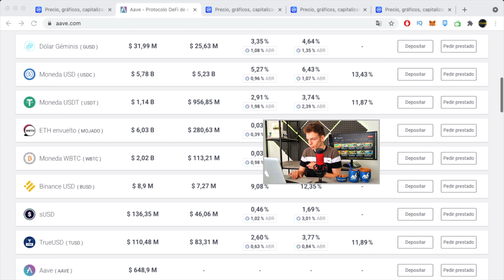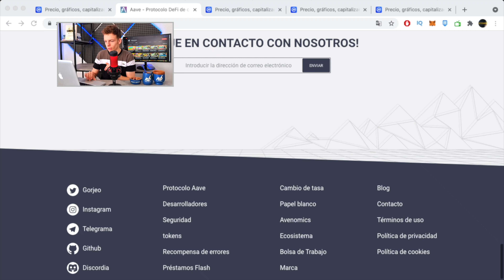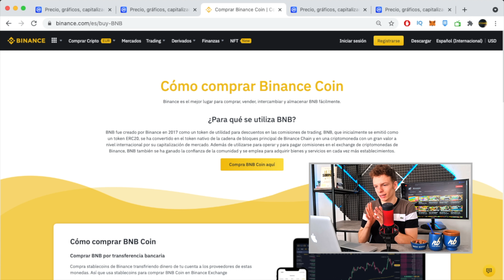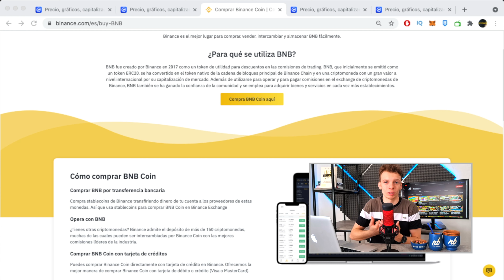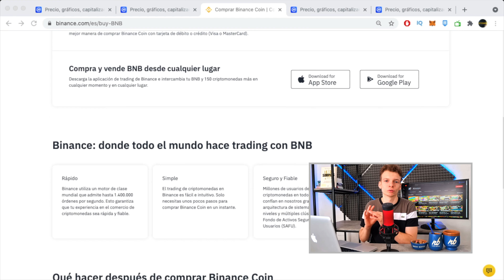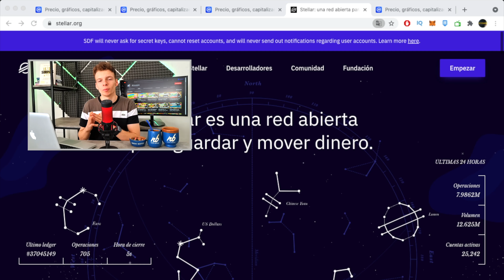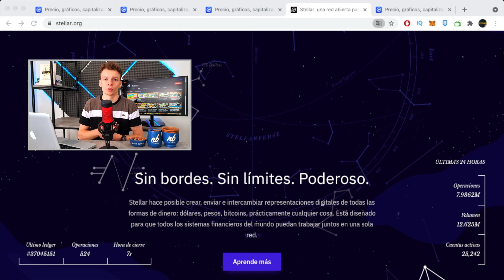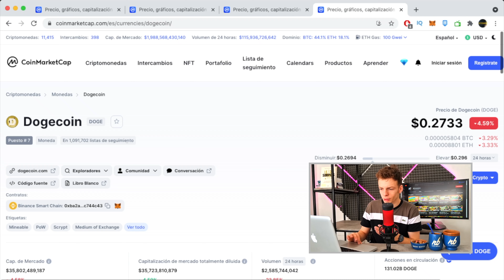𝐓𝐎𝐏 3+1 CRIPTOMONEDAS SEPTIEMBRE 2021 [𝐏𝐔𝐄𝐃𝐄𝐍 𝐇𝐀𝐂𝐄𝐑𝐓𝐄 𝐑𝐈𝐂𝐎 ] mejores criptomonedas 2021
Mi querido emprendedor emprendedora bienvenidos a un nuevo video, Hoy vamos a estudiar y analizar 4 Criptos con buenos proyectos que pueden crecer mucho en los próximos años o en este mismo incluso, acompañame en éste video!

LINKS DE INTERÉS:

▶NOTIFICACIONES DE PAGO QUE ME LLEGAN TODOS LOS DÍAS, GENERÁ + DE 100 MIL PESOS TODOS LOS MESES,

DESCARGO DE RESPONSABILIDAD: Tenga en cuenta que no le estoy diciendo a nadie cómo gastar o invertir su dinero. Toma mis videos como mi propia opinión, como entretenimiento y bajo su propio riesgo. No asumo ninguna responsabilidad por los errores u omisiones en el contenido de este canal. Este contenido es solo para fines educativos y no es asesoramiento fiscal, legal, financiero o profesional. Cualquier acción que realice sobre la información en este video es estrictamente bajo su propio riesgo. Hay un alto grado de riesgo involucrado en las inversiones. Los resultados pasados ​​no son indicativos de rendimientos futuros. En palabras sencillas este canal no brinda asesoría financiera, solo comunico lo que YO hago con mi dinero. Al momento de invertir en algo cada persona debe investigar y decidir por si misma.